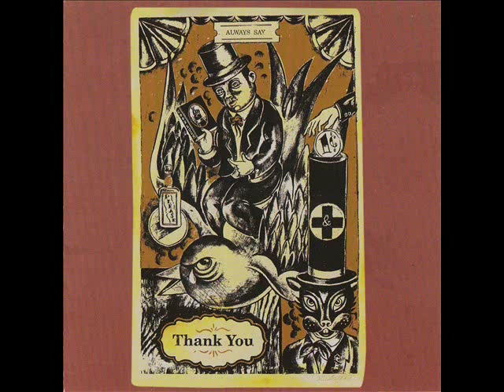Slim Cessna's Auto Club - Cold Cold Eyes